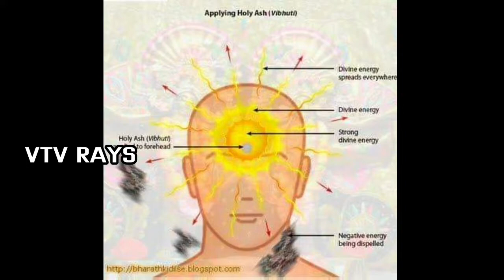అఘోరాలు నమ్మలేని నిజాలు • aghora life style • Unbelievable facts